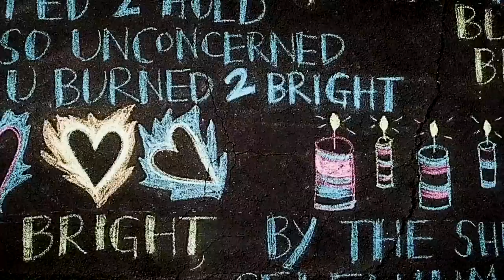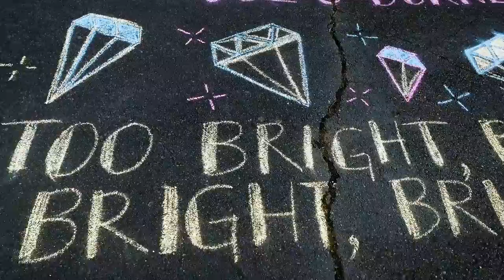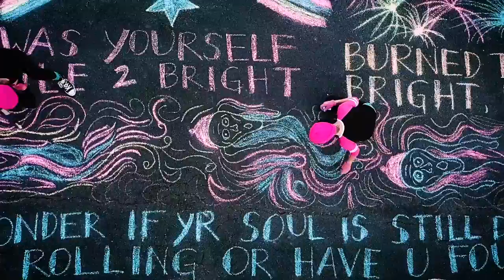Laura Veirs - Burn Too Bright (Official Music Video)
Official music video for "Burn Too Bright" from Laura Veirs album 'My Echo'

Lance Bangs - director
Twixx Wiliams - additional camera
Lori VanRavenhorst - artist
Tennessee Martine - artist
Oz Martine - artist
 Laura Veirs - artist
Kellie Maledy - production assistant
Kelli VanRavenhorst  - production assistant